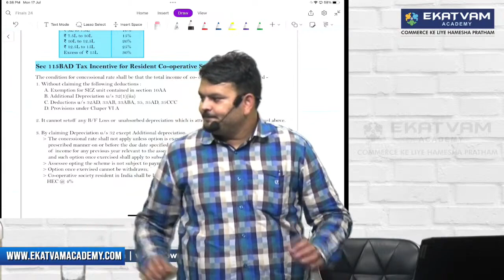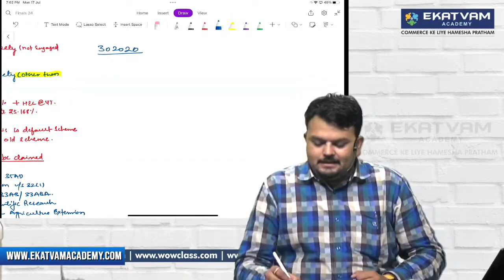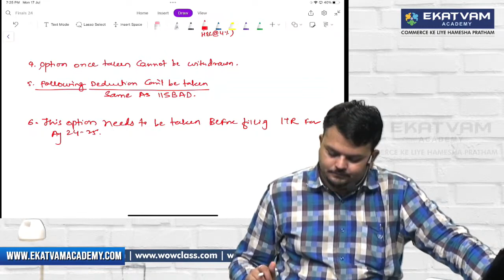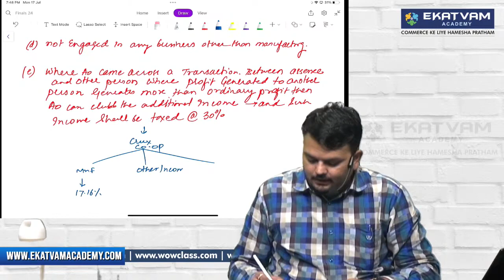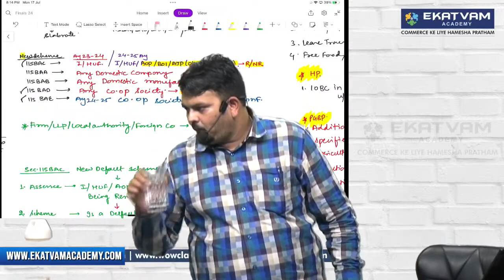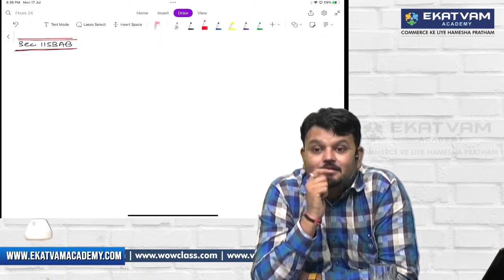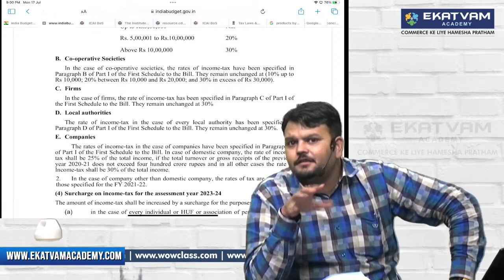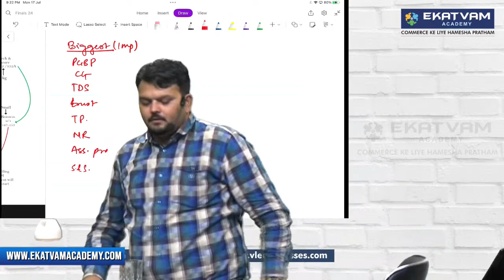Lect. 06 | CA/CMA Final New Syllabus | Direct Tax Batch | For May 2024 & June 2024 | CA Vijay Sarda